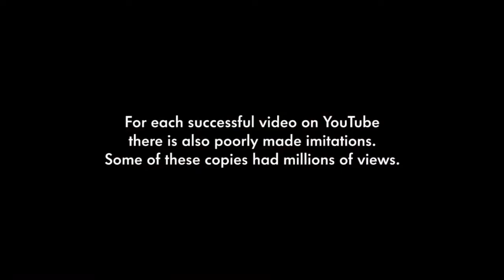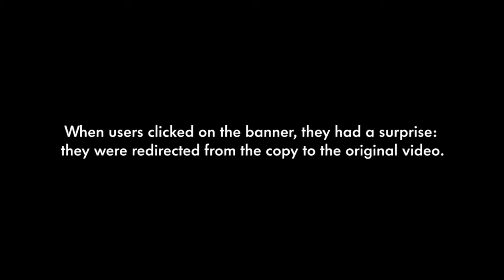ACS239 The Original Click Volkswagen AlmapBBDO